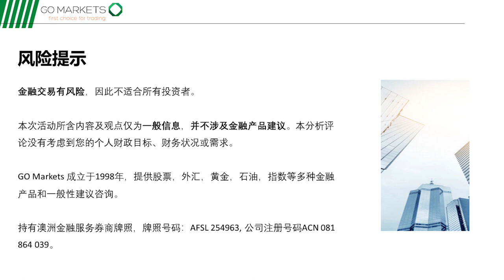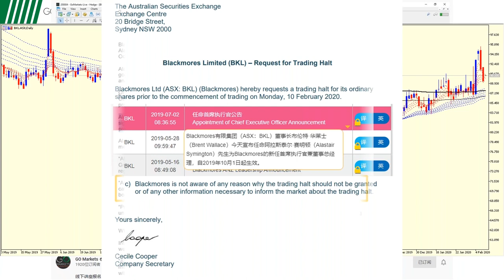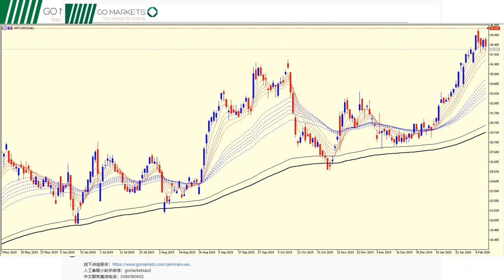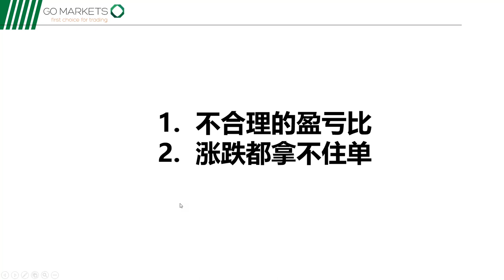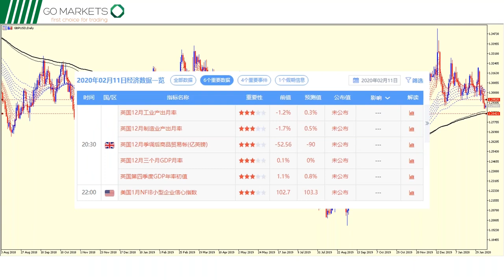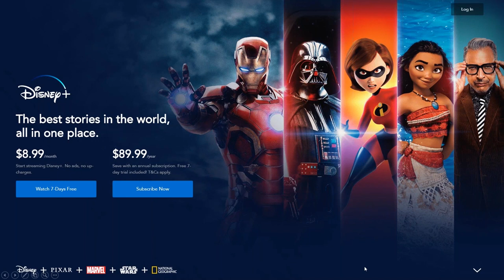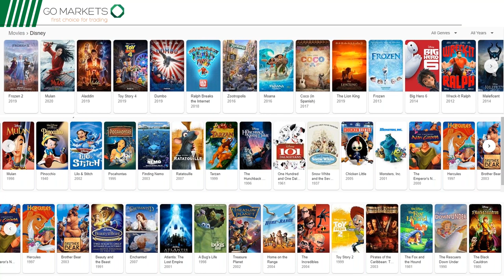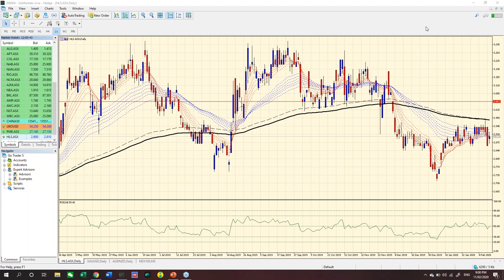澳洲7000点的大盘，留给我们的还有什么机会？受到疫情影响的超跌股哪几个值得关注？| 金融网课回放-2020-02-11